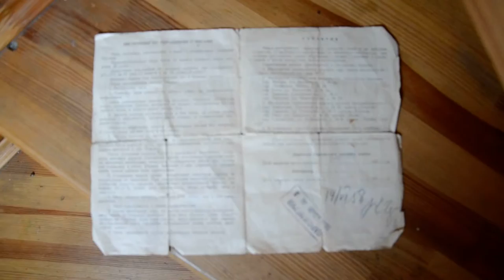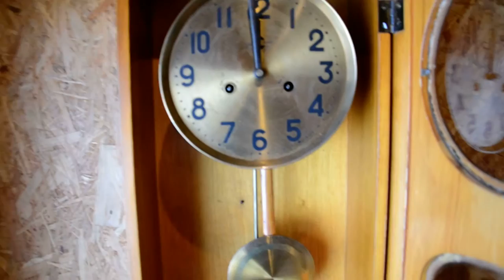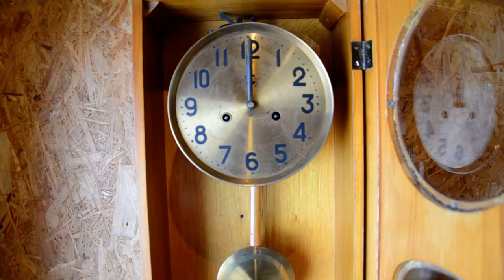Часы "Орловский часовой завод" с боем 1958 год.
Редкий золотистый циферблат + паспорт.